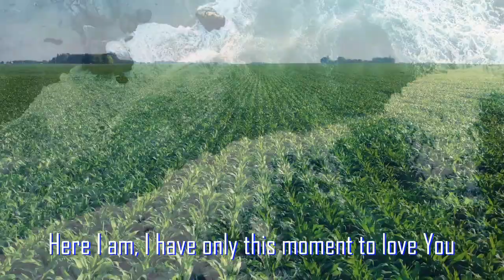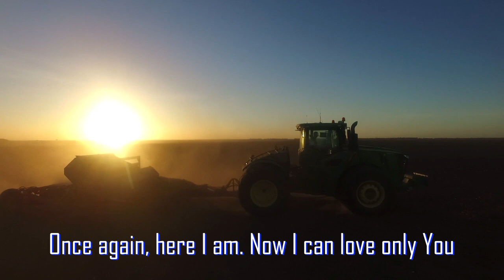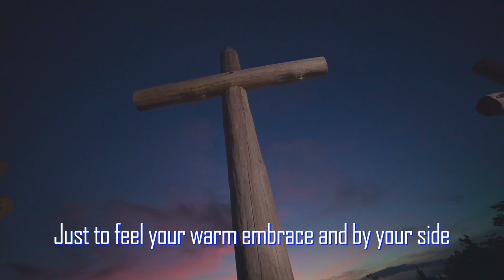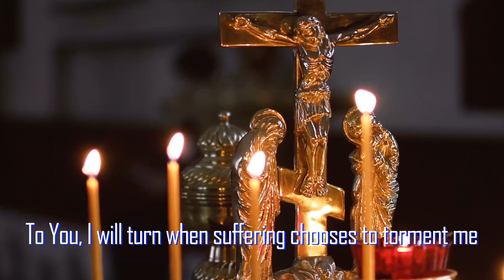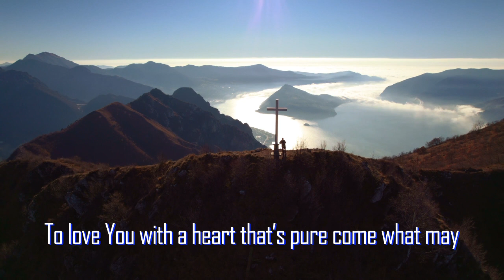MOMENT BY MOMENT | COMPOSITION & VOCALS: BETH CRESPO | MIXED & ARRANGED: JOHN B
MOMENT BY MOMENT | COMPOSITION & VOCALS: BETH CRESPO | MIXED & ARRANGED: JOHN B | VIDEO PRODUCTION: NICK CIANFARANI

Here I am, I have only this moment to love You
One life to live; & to You, always will I belong
For me You were forsaken, You felt alone
So my heart may have you always, my only good.

Yet I don’t always see You; in the dark I am blind
But You keep coming back to me, You hold my hand
Your light breaks through the night
Once again, here I am. Now I can love only You
Moment by moment.

You hung on the cross where You cried, “Why have You forsaken me?”
Every tear I shed for You is but a drop
Of the love You have for me, Your heavenly love
For You came down to keep me close in every moment.

Many times I have pushed You away, my heart once more empty
Then I hear Your gentle whisper, ”For You, I have died,
And for you I will die again
Just to feel your warm embrace and by your side, I’ll always be
Moment by moment.”

To You, I will turn when suffering chooses to torment me
Piercing through my soul, with You I will also bleed.
For I know that You are Love, a love that can sustain
Going beyond my every void, my every pain.

Teach me Lord to surrender; I know it’s the only way
To love You with a heart that’s pure come what may
And for You, I will live, I will die
Just to feel Your heart next to mine all through the end
Yes, moment by moment.